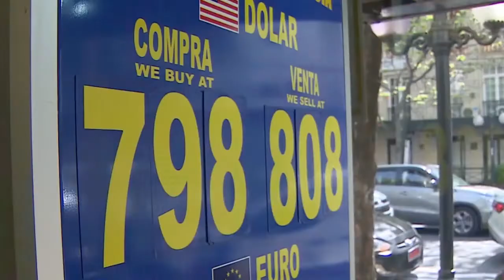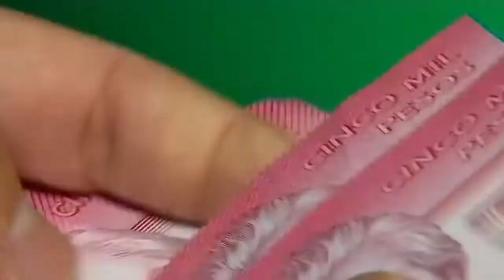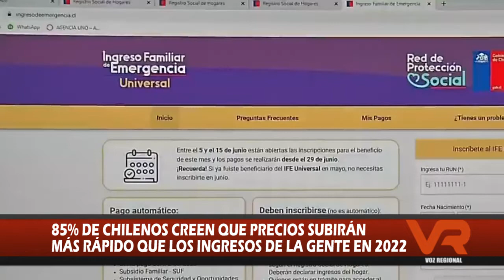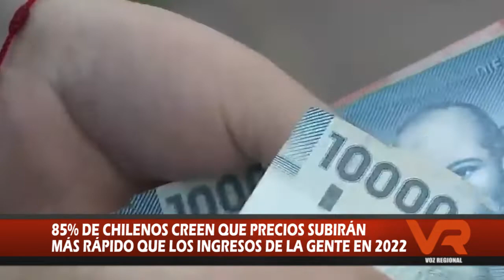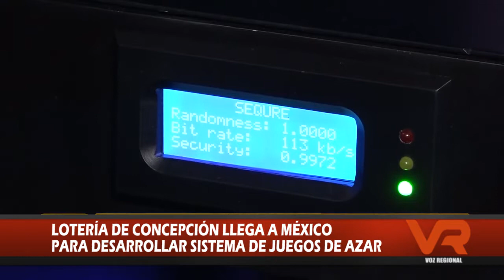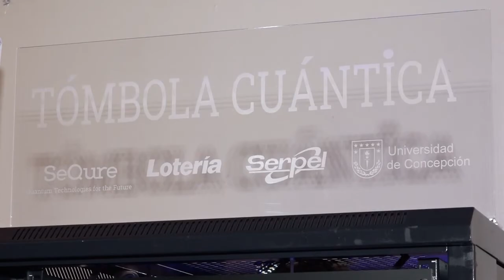CÁPSULA DE ECONOMÍA - 21 DE DICIEMBRE DE 2021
De acuerdo a los análisis, hay 4 ministerios que son claves para el mercado y los inversionistas estarán atentos a quiénes nombre ahí Gabriel Boric para ver los pasos a seguir. Esta y otras informaciones en la soguiente cápsula de economía.